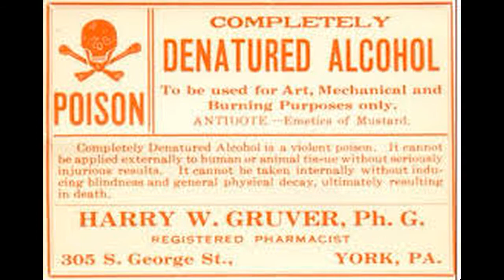Top 5 crazy facts about History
some crazy facts throughout history